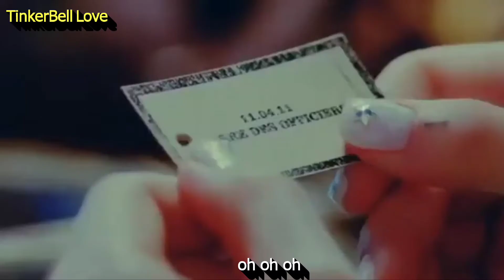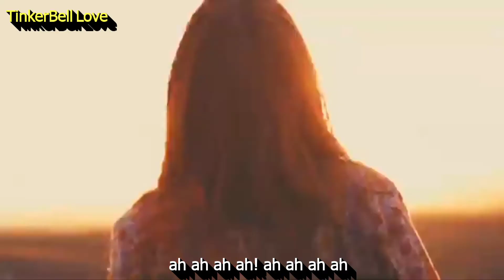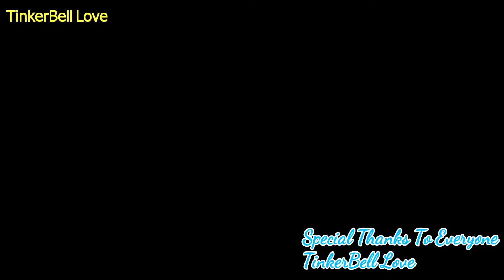TaeYeon_Into The Unknown(mm sub)